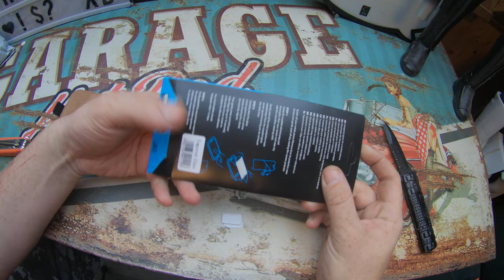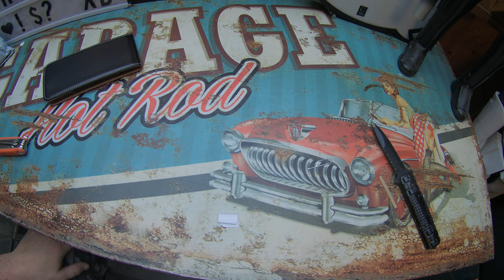Unboxing Moto G7 Play SLIM FLEXI Tasche Flipcase Schutzhülle Flip Handytasche deutsch/german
Unboxing Equipment:
Insta360 Actioncam:
Rollei Hear Me Pro Mikrofon:
Gaming Equipment:
Maus Roccat Kone: